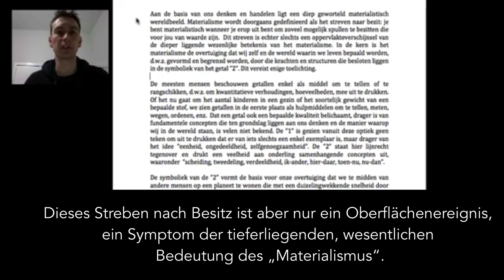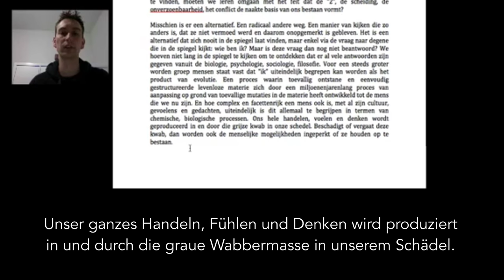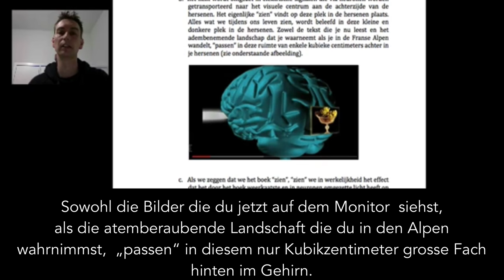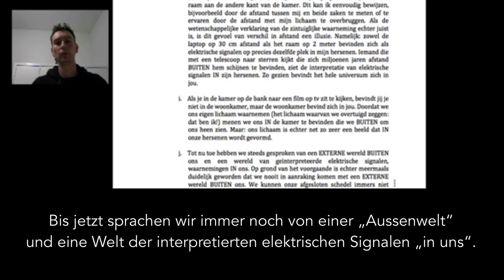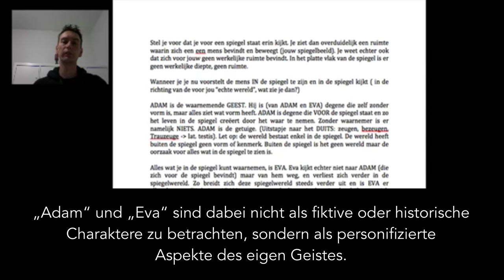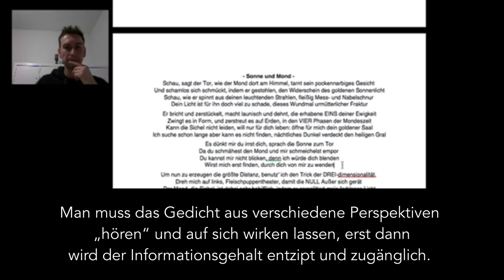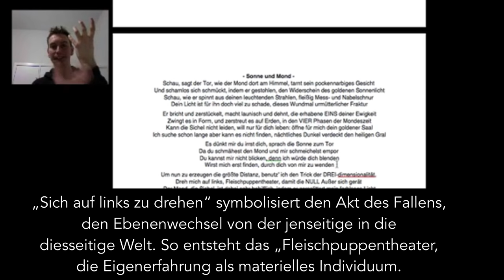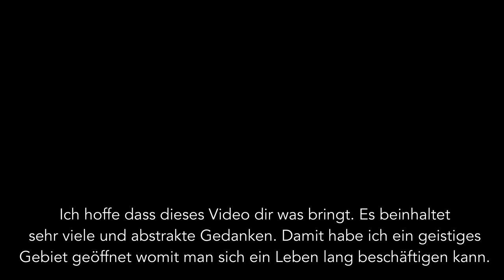Grondslagen van een nieuw wereldbeeld / Grundlagen eines neuen Weltbildes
Ein Selbstgespräch über Wahrnehmung, Welt und Erklärungsmodell.